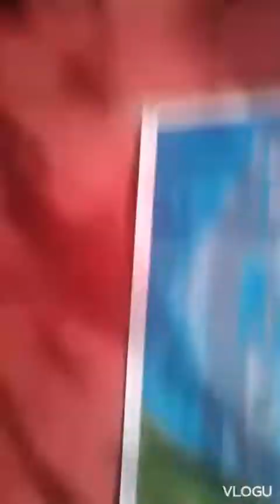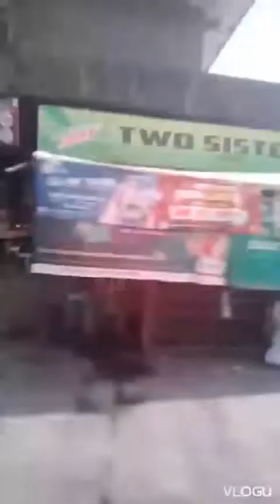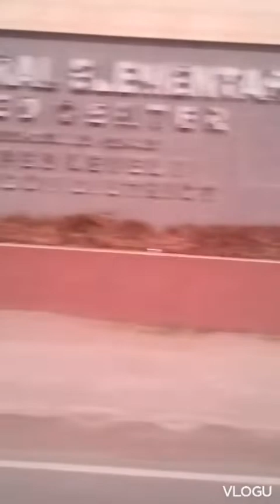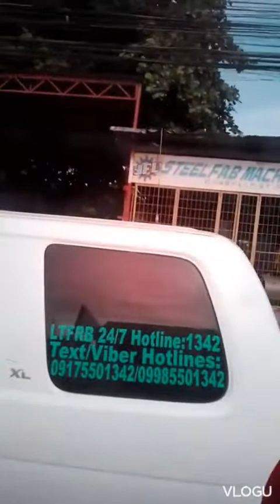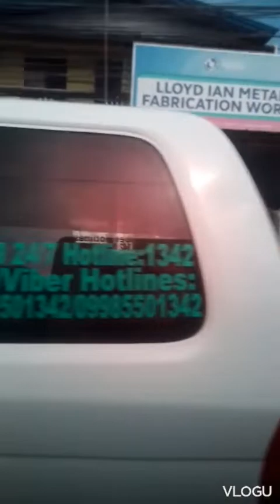Island of Samal to Davao City